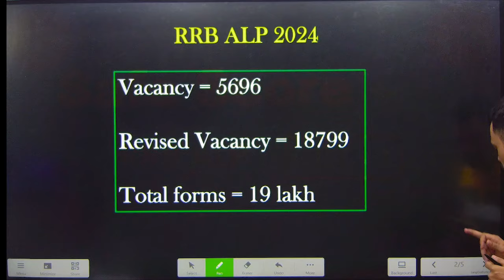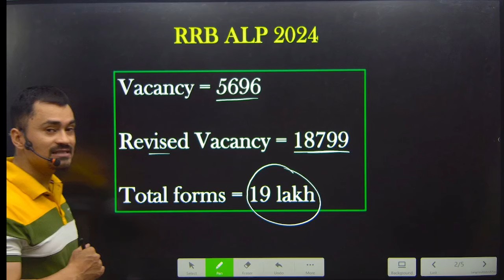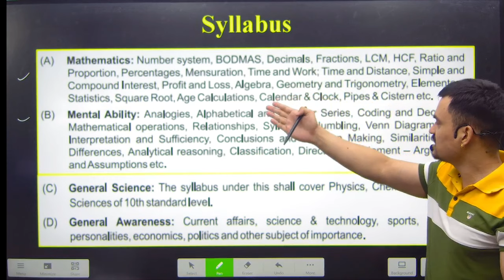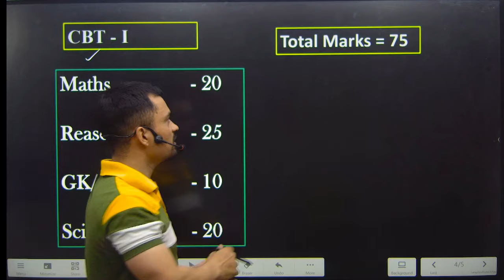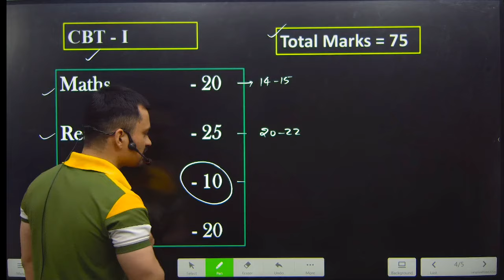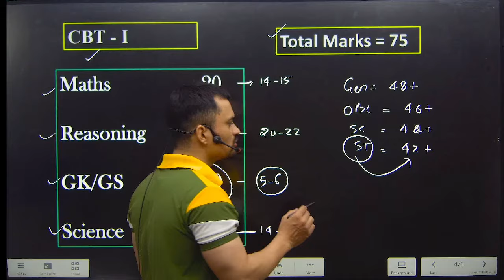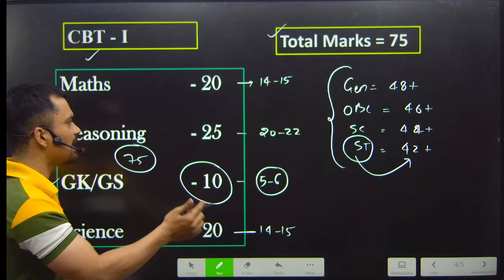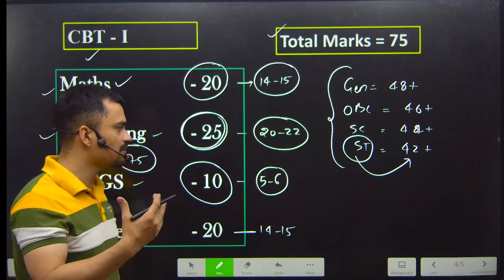RRB ALP SAFE SCORE 2024 | ALP CUT OFF KYA HOGI | ALP SAFE ZONE 2024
RRB ALP 2024: Safe Score Strategy & Expected Cut-off Analysis | Make it Easy
Conquer the RRB ALP 2024 exam with confidence!  This video from Make it Easy tackles your burning questions about the safe score and expected cut-off.

We'll help you:

Develop a winning "Safe Score" strategy: Learn how to aim beyond the predicted cut-off and maximize your chances of success.
Analyze previous year's cut-offs: Gain insights from historical data to understand potential trends.
Understand factors affecting the RRB ALP cut-off: Get a grip on the key elements that influence cut-off scores.
Craft a personalized study plan: Utilize the safe score strategy to tailor your preparation for optimal results.
Don't settle for average! This video equips you with the knowledge and tools to achieve your desired safe score and conquer the RRB ALP 2024 exam.

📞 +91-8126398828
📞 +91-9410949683